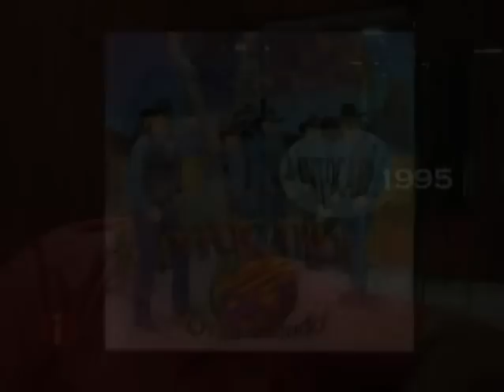Intocable-Detras De Camaras/Entrevista Con Rene (Baterista De Intocable)